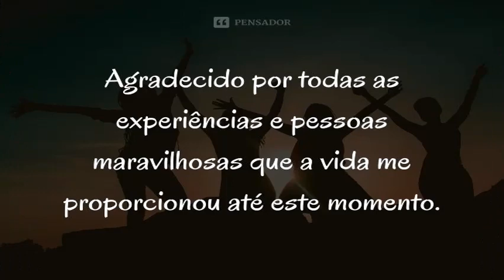LORENZZO GABRIEL 5